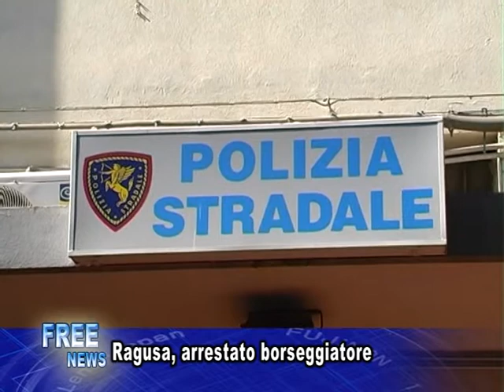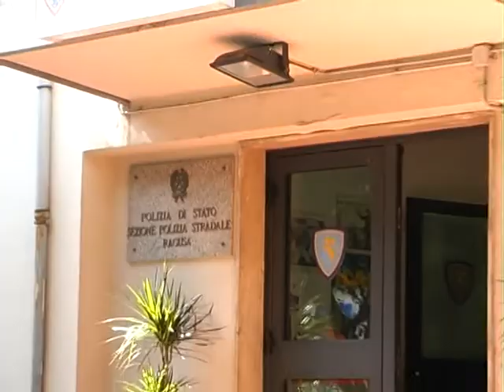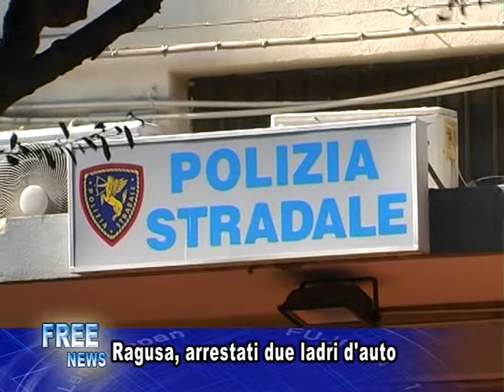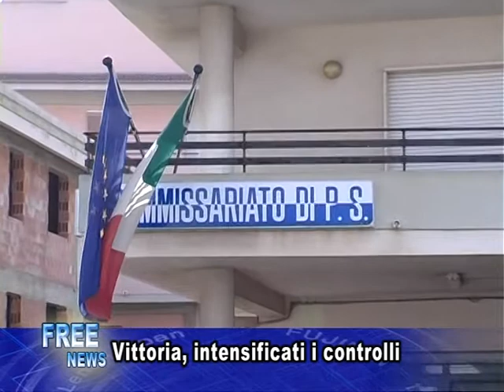FREETV-tg 24-06-11 pom1P